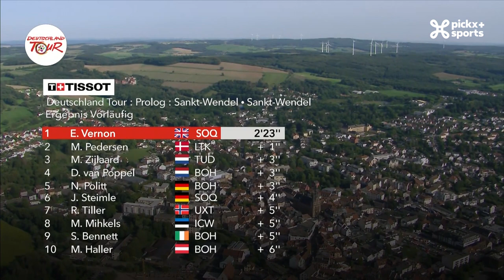Tour d'Allemagne 2023 | Résumé du prologue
Le prologue du Tour d'Allemagne avait lieu ce mercredi pour une distance de 2,3 km. Ethan Vernon a pu se mettre en évidence !